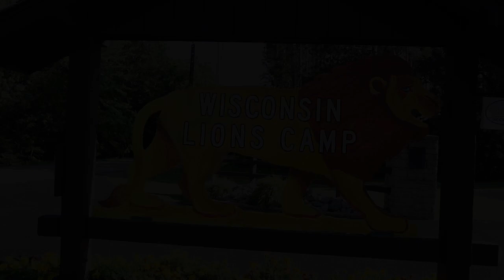Epilepsy Foundation - Lions Camp